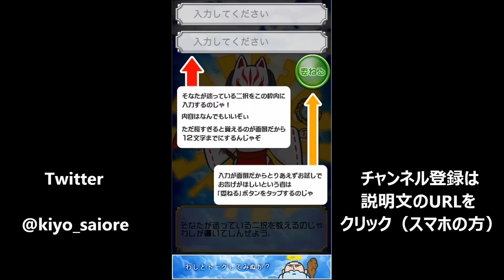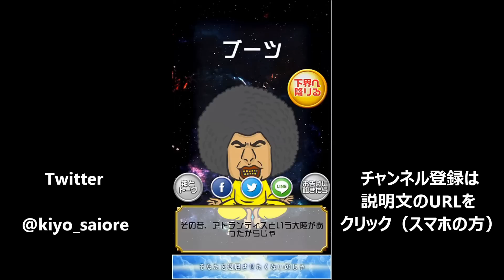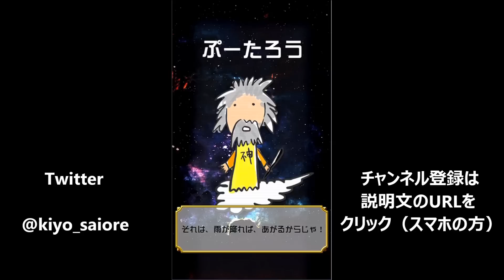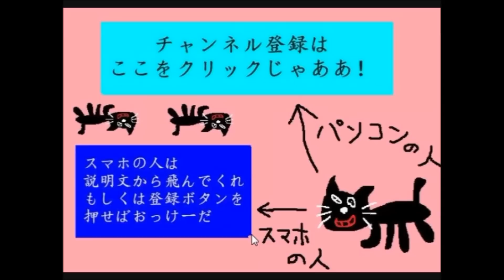神様は 『YouTube』 と 『ニコニコ動画』 どちらを選ぶのか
みんな違ってみんな良い。